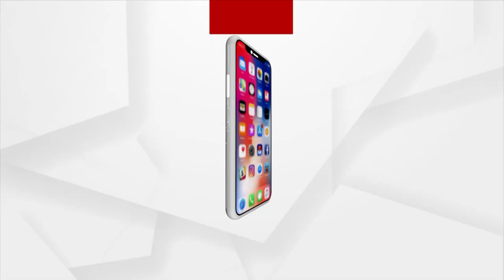Watch To Know About The Unknown Secrets Of Taj Mahal